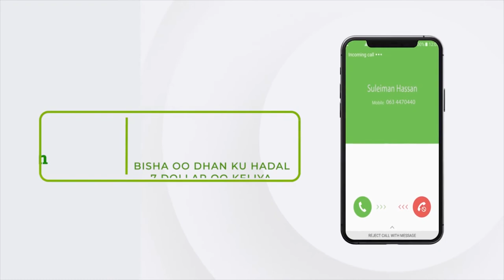Xildhibaan Xasan Ogaal oo sheegay in aanay wax caawimo ah ka gaysan Abaarta shirkadaha maalgashig...